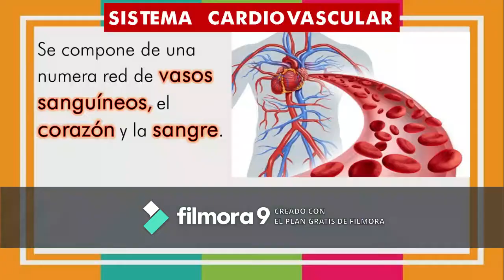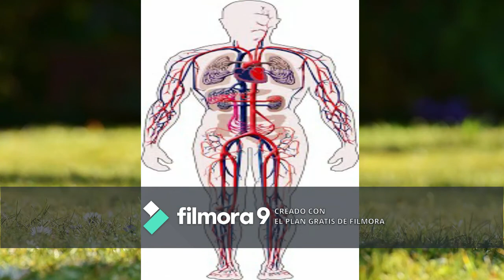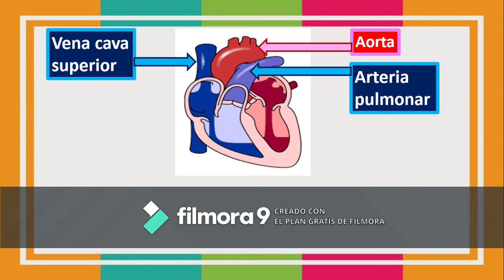EL SISTEMA CARDIOVASCULAR GRADO TERCERO